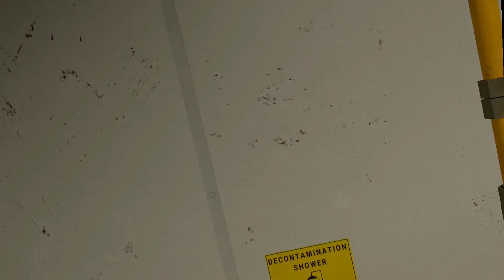Arizona Sunshine II - Getting ON the train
In "Arizona Sunshine 2," players dive back into a zombie-infested world with a mission that feels both personal and universally crucial: finding and eliminating Patient Zero, the source of the apocalypse. The narrative weaves through various intense and gripping scenarios, from navigating through treacherous landscapes filled with the undead to experiencing dramatic moments like helicopter crashes. The game enhances its storytelling with dynamic sequences, such as riding trains, adding layers of excitement and urgency to the journey.

The gameplay is a blend of exploration, puzzle-solving, and combat, with a significant emphasis on shooting mechanics that demand precision and strategy. Players get to wield an extensive array of weapons against hordes of zombies, making every encounter thrilling. The VR integration ensures a deep level of immersion, with detailed environments and a compelling narrative that pulls players into its world.

Cooperative gameplay is another highlight, allowing friends to join forces in tackling the challenges that lie ahead. This feature enriches the experience, making the daunting task of saving Arizona a shared adventure.

"Arizona Sunshine 2" builds on the strengths of its predecessor, offering a richer and more diverse zombie VR experience that captivates with its action, story, and the underlying quest to confront the outbreak's origins.